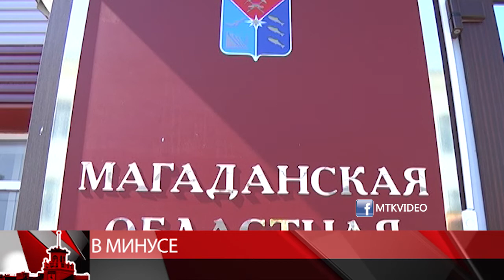В магаданской области рекордно дефицитный бюджет - 14% от дохода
Последнее до начала осенней сессии заседание Магаданской областной Думы прошло сегодня. Начали с обсуждения бюджета региона. В июле стало известно, что его дефицит достигает 14% от объема доходов. Колыма ушла в минус на 3 миллиарда рублей. Произошло это не в одночасье – несколько лет копились долги перед ресурсоснабжающими организациями и учреждениями здравоохранения.